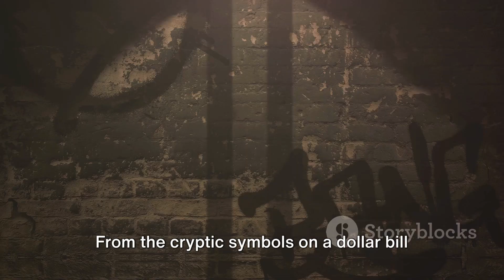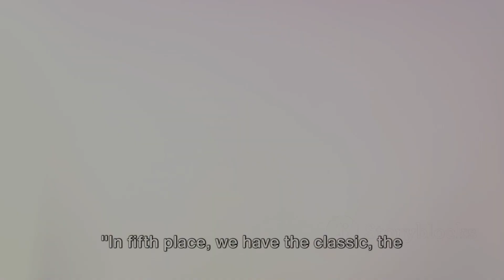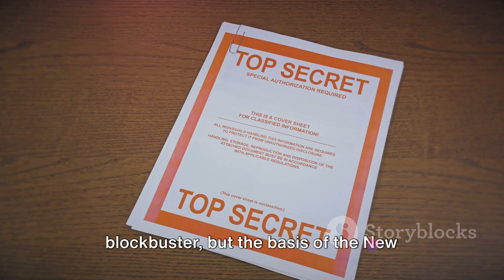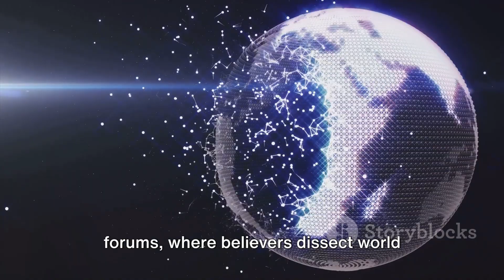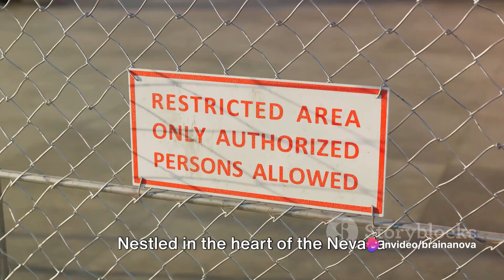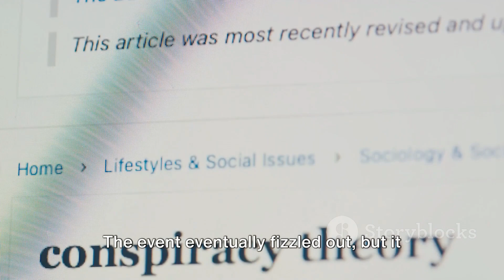Top 5 Internet Conspiracy Theories: Unraveling the Unknown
In this video, we delve into the top 5 most intriguing conspiracy theories making rounds on the internet. From mysterious government cover-ups to unexplained phenomena, this video is sure to spark your curiosity. Remember, these theories are not proven facts but are certainly mind-boggling to ponder. Are you ready to uncover the mysterious world of conspiracies?
See Less

OUTLINE:
00:00:00
"The Mystery Begins"

00:02:05
The Moon Landing Hoax"

00:04:05

00:06:17
The Illuminati and the Music Industry"

00:08:39
Area 51 and Aliens"

00:09:36
9/11 was an Inside Job"